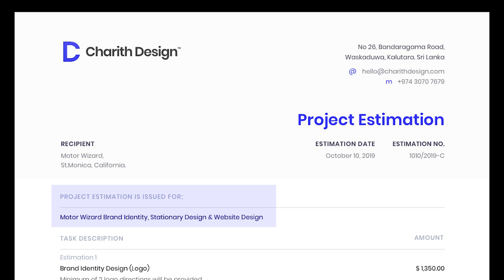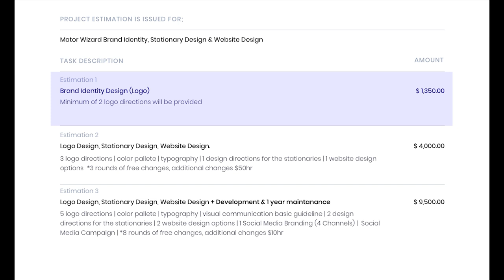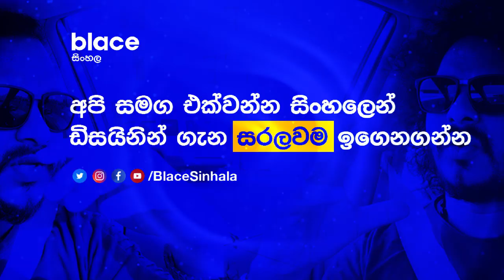Pricing Strategy: How to get the price you want?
The pricing strategy is quite an important aspect of your design or creative business when it comes to price your design services. So It's important to understand the client first and then price them after measuring the value that you can create. therefore today I'm going to provide you 3 simple strategies to utilize when you're pricing your designs. Please do let me know if you have any questions.

ඔබේ නිර්මාණකර​න සේවාවන්හි මිල නියම කිරීමේදී මිලකරණ උපායමාර්ගය ඔබේ නිර්මාණයේ හෝ නිර්මාණාත්මක ව්‍යාපාරයේ ඉතාමත් වැදගත් කොටසකි. එබැවින් පළමුව සේවාදායකයා තේරුම් ගැනීම වැදගත් වන අතර පසුව ඔබට සේවාදායකයා වෙනුවෙන් කළ හැකි වටිනාකම අවබෝධ කරගැනීමෙන් පසුව මිල කිරීමට උත්සුක වන්​න. නමුත් අවාසනාවකට බොහෝ නිර්මාණකරුවන්ට නිර්මානයන්හී මුදල් වටිනාකම නිසියාකාරව මි​ලකිරීමට නොහැකි නිසා සැබෑ වටිනාකම ලබා ගැනීමට නොලැ​බේ, එබැවින් අද මම ඔබේ නිර්මාණ මිල කරන විට භාවිතා කිරීමට සරල උපාය මාර්ග 3 ක් ගැන මේ වීඩියෝවෙන් කථා කරනුනම්. ඔබට කිසියම් ප්‍රශ්නයක් ඇත්නම් කරුණාකර මට දැනුම්දෙන්න.

ඔබගේ නිර්මාණ වෘත්තිය සමග ඉදිරියට යාමට,  නිර්මාණ හැකියාවන් වර්ධනය කරගැනීමට සහ මුදල් ඉපැයීමේ ක්‍රමයන් පිලිබදව වන මාසතු ඇති සියළුම දැනුම බෙදාහදාගන්න මම බලපොරෝතුවෙන් ඉන්නවා.

මෙම නාලිකාව මගින් ලංකාවේ ඉන්න දක්ෂ හා වටිනා නිර්මාපකයන් සදහා නිර්මාණකරණය (Design) පිලිබදව සරලව, පැහැදිලිව කරුණු ලබාදෙනවා. එමගින් නිර්මාණකරනයේ ඇති ගුණාත්මක භාවය වැඩි දියුණකර ගැනීම සහ අන්තර්ජාතිය වෙළෙදපොලවල් වල ඇති නිර්මාණ වැඩ ලබාගැනීමට පහසුකරවීම සිදුකරනවා.
එකතුවන්න මගේ සමාජ ජාලා සමග තොරතුරැ දැනගැනීමට හුවමාරැ කරගැනීමට. එය මේ යහපත් අරමුණ හා පණිවිඩය සමාජගත කරන්න පිටුවහලක් වේ යැයි මම එක සිතින් සිතමි.

ජීවිතය දිගයි.. නමුත් එය ‌සාර්ථක කරගැනීමට ඇති කාලය ඉතාමත් අඩුයි. ඒනිසා, නිර්මාණ ජීවිතය සමග එකතුවීමට හෝ එකතු වී ඇති මගේම ආදර නංගිලා මල්ලිලාට එයාලාගේ ජීවිතය සාර්ථක කරගැනීමට සහ එයාලගේ ඇති වටිනාකම පැහැදිලිකරලා දෙන්න ඇති අවශ්‍යතාවය මට පැහැදිලිව තේරෙන්නේ මමත් ඔබ වැනි තැනක සිට තනියම දේවල් හොයාගෙන මේ සාර්ථකත්වය ලබාගත්තු නිසා.

නිර්මාපකයන් ලෙස අපේ වටිනාකම ඉතාමත් ඉහලයි. ඒක වෙනුවෙන් හරියට දෙයක් කරන්න අපි හොද ගමනක් යමු. මා ඒක්ක එකතුවෙන්නග ඔබ සියළූ දෙනාටම ජය.